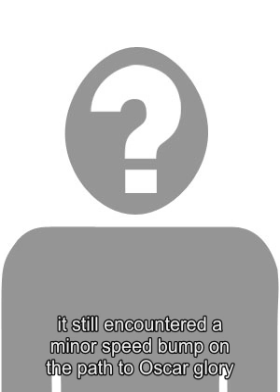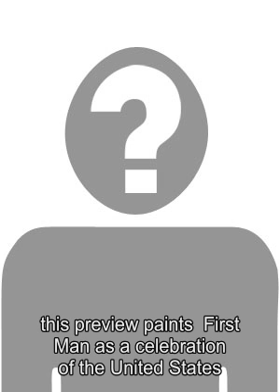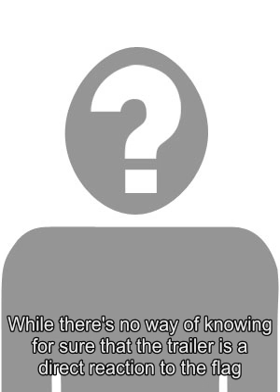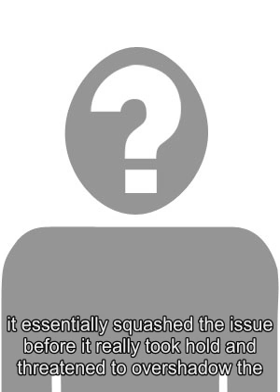Vin Diesel's xXx 4 Casts Pop Star & Actor Jay Chou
Jay Chou has joined the cast of Vin Diesels  xXx 4 . The  xXx  franchise has had an interesting history so far. The original movie was the film Vin Diesel chose to make over  2 Fast 2 Furious , and it was meant to launch a major new franchise. The movie was pitched as a James Bond-style series for the 21st century, but while it did respectable business, Diesel ultimately opted out of a sequel. Instead, an attempt was meant to turn the franchise into an action anthology, with a new actor donning the mantle of xXx in each movie. Ice Cube was chosen to lead  xXx: State Of The Union , with Samuel L. Jackson returning as Augustus Gibbons. The sequel didnt attract audiences, and when it bombed the series was pronounced dead. In the years between entries, Vin Diesel overcame his sequel allergy to return to  The Fast & Furious franchise, which became huge box-office bonanzas. Diesel also returned to  Riddick  in 2013, so it was only natural hed look into a  xXx  comeback too. Related:  xXx 4 With Vin Diesel Is Moving Forward xXx: State Of The Union  off-handedly mentions the death of Xander Cage, and a promotional short film released around that time showed the character  played by Diesels stunt double  being blown up.  xXx: Return Of Xander Cage  decided to ignore that and reveal Cage merely faked his death, and while the third film only did modest business in the States, it grossed $346 million worldwide. It didnt take long for another entry to get greenlit, and in addition to  director D.J. Caruso returning ,  Deadline  has confirmed  Green Hornet  star Jay Chou has joined the cast. While  Green Hornet  proved to be a disappointment back in 2011, with Seth Rogen later confirming the project didnt really work, most critics agreed Chou did a great job as Kato, so hes a welcome addition to the series. No plot details for  xXx 4  have been announced, but the ending of the previous movie hinted Cage would be teaming up with other former xXx agents like  Ice Cubes Darius Stone  for more missions. Aside from  xXx 4 , Diesels other major action franchise is expected to end with  Fast 9 & 10 , with Justin Lin expected to return as director for both. The series has taken a small break as Dwayne Johnson shoots spinoff movie  Hobbs & Shaw  with Jason Statham. Its currently unknown if Johnson will return to the main series, however, as he and Diesel had a well-publicized falling out during Fast & Furious 8 , to the point where  they didnt actually film any scenes together . Source:  Deadline Tags: xxx , xxx 4